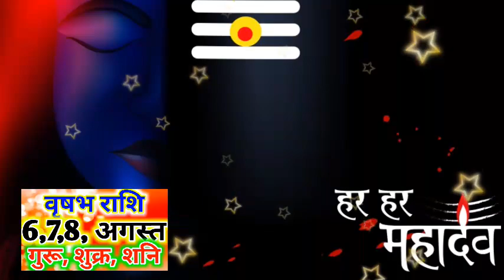वृषभ राशि 6,7,8, अगस्त, होगा महा लाभ | Vrishabh rashifal 6,7,8, August 2020 | Taurus Horoscope